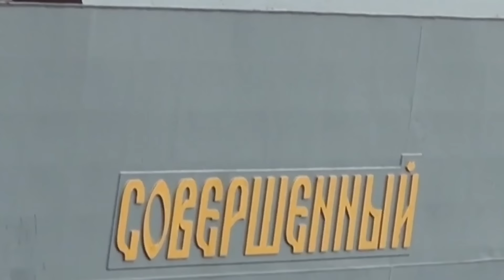រុស្ស៊ីដកនាវាចម្បាំងចេញពីសមុទ្រAzovអស់ហើយ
After a series of Ukrainian attacks on the Kerch Strait ferry service, the Russian Navy has stopped patrolling the Sea of Azov altogether - at least temporarily, according to the Ukrainian Navy.